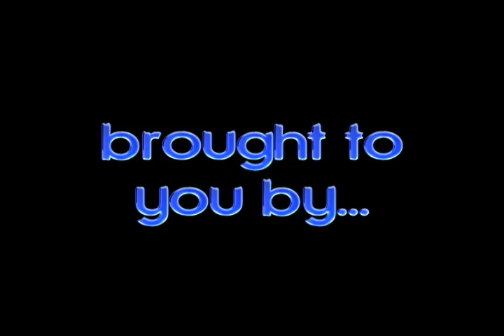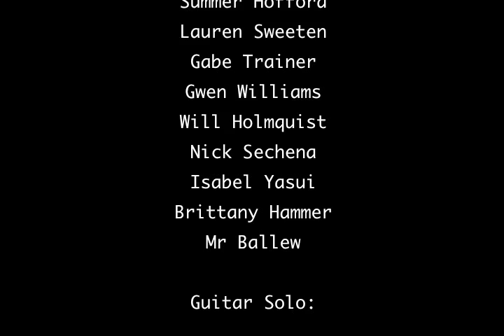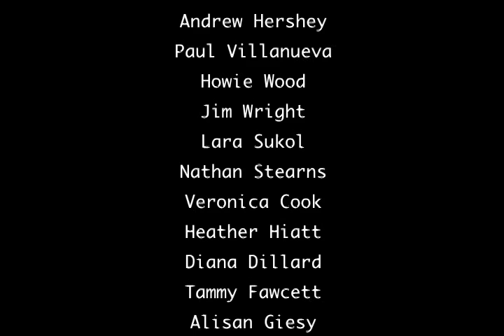Shorewood Lip Dub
Shorewood High School (Shoreline, WA)

When Shorecrest challenged Shorewood to make a Lipdub video they didnt know what they were getting themselves into.